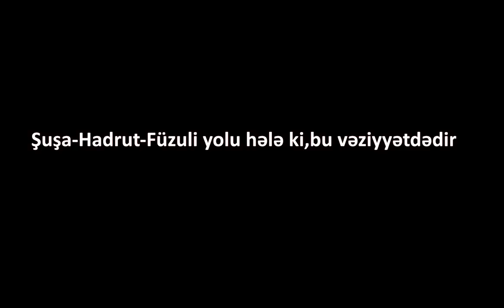Şuşadan Füzuliyə gedən ÇƏTİN MEŞƏ YOLU: "Bu yolu getmək çox çətindir"